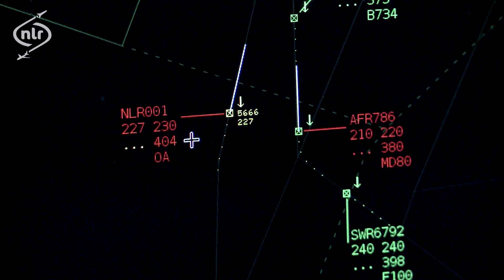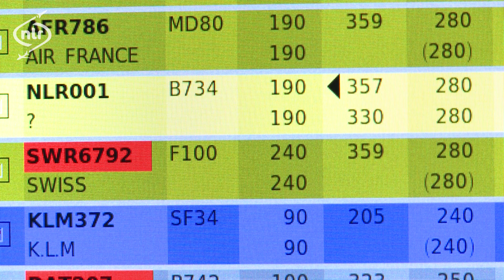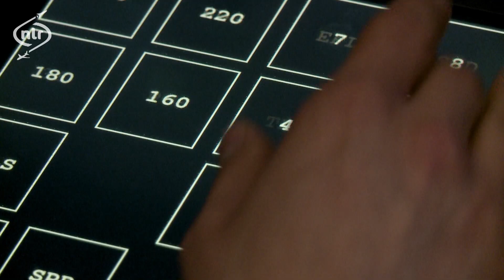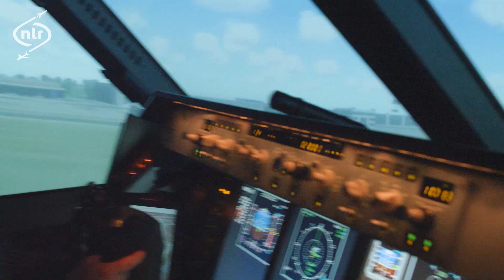Narsim - Air Traffic Control Simulation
NARSIM is NLR's ATC Research Simulator. It is developed fully in-house with a focus on modularity and configuration and is based on COTS hardware.

This video clip shows a number of functions NARSIM can provide.

With NARSIM you are able to:
• Develop, visualise and validate (new) ATM Concepts and Procedures, such as Pilot Common Projects (PCP), A-SMGCS, datalink and Remote Tower operations
• Simulate future airport operations and controller working positions with Human-in-the-loop
• Support qualitative and quantitative Safety Assessments
• Customise controller working position displays
• Visualise any airport using 360-degree projection
• Integrate Tower simulator with Radar simulator
• Integrate third party systems whilst maintaining scalability and performance
• Prototype any Human Machine Interface (HMI)
• Run NARSIM as training simulator for Air Traffic Controllers
• Adjust the scale of the simulation; from large scale validation trials to small scale (even laptop based) prototyping and visualisation
• Perform Remote Tower simulations
• Record the simulations and use the data for training purposes
• Prepare, analyse and post-process simulation data
• Run simulations and train with a high fidelity

Video by Sietse Bruggeling and NLR MultiMedia